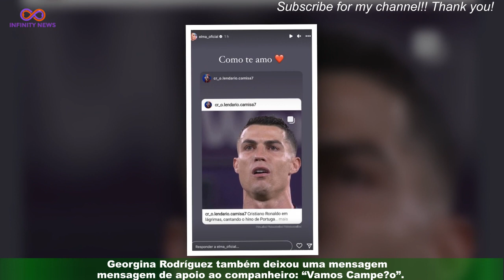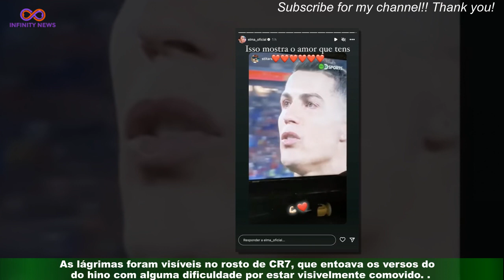Katia e Elma Aveiro reagem à emoção Cristiano Ronaldo: "Mostra o amor que tens"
Katia e Elma Aveiro não perdem a oportunidade de mostrarem ao irmão o apoio incondicional.Esta quinta-feira, 24 de novembro, Portugal estreou-se no Campeonato do Mundo,no Qatar e, no início do jogo, e ao ouvir o hino nacional, Cristiano Ronaldo não conteve a emoção.